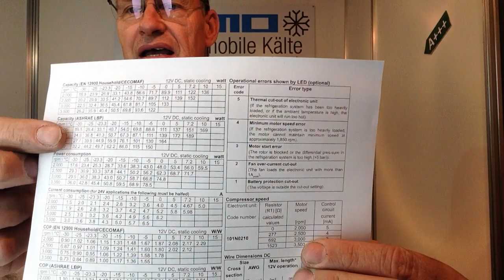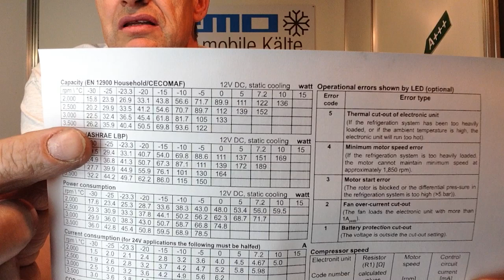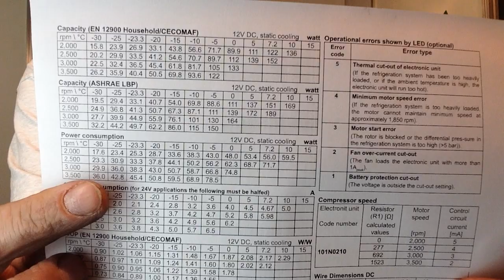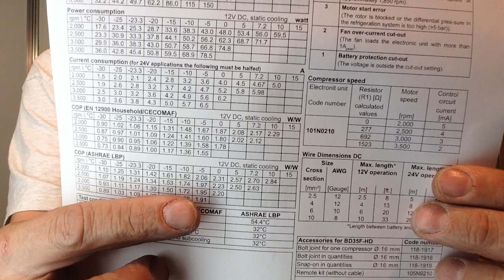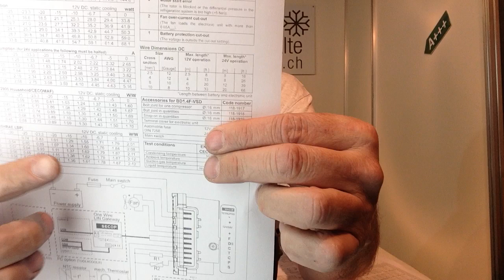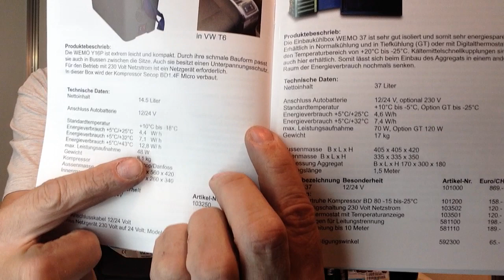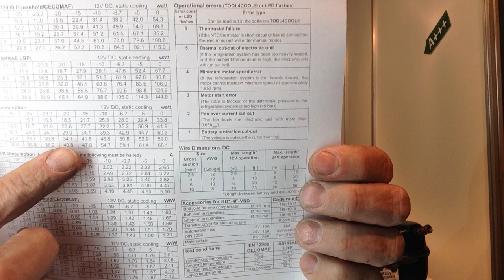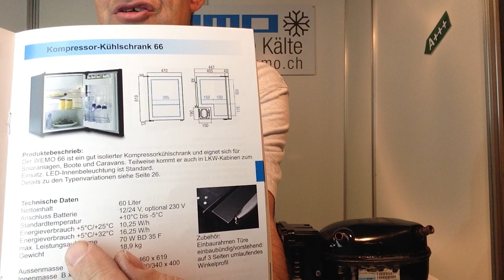Wirkungsgrad Kühlschrank Kompressorkühlbox 12 Volt BD 35 F